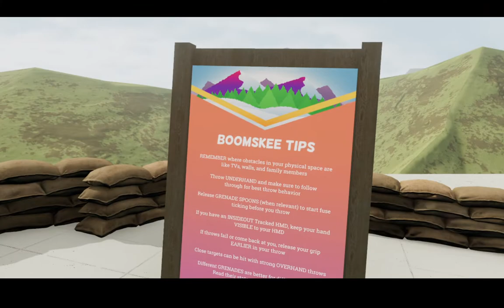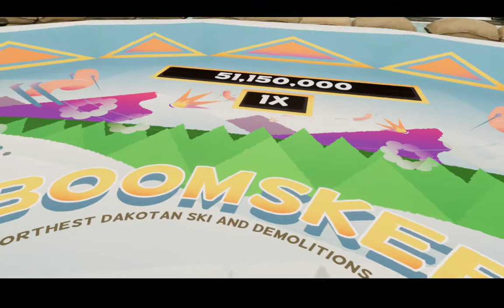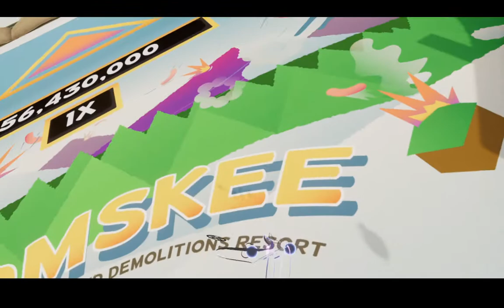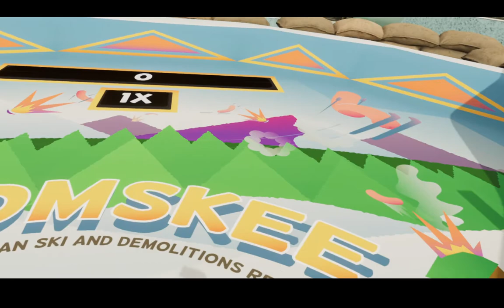Hot Dogs, Horseshoes & Hand Grenades Part 1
Showing off my AMAZING talents in VR with 3H. Enjoy =3!

PS : Beginning in french cause I wanted to see how I sounded like ^^'.